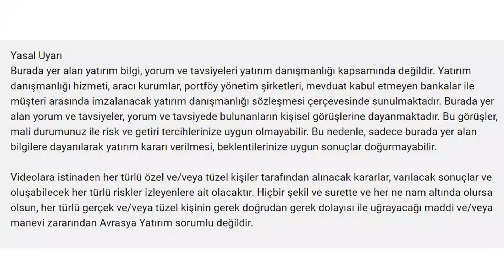Dolarda FED Noktayı Koyacak!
Doların kaderi FED'e bağlı! Dolar neden kalıcı olarak düşemiyor? Dolarda düşüş en fazla nereye kadar gider?